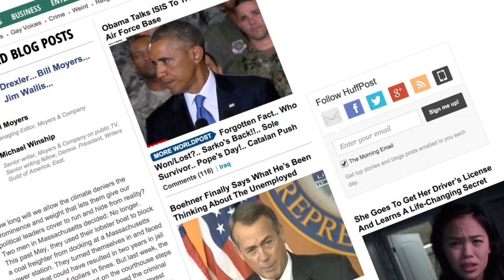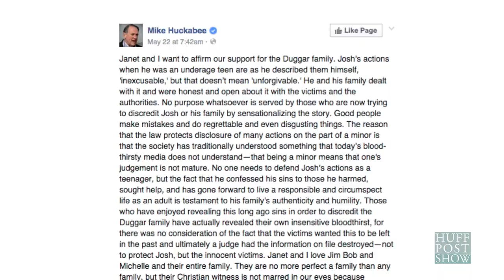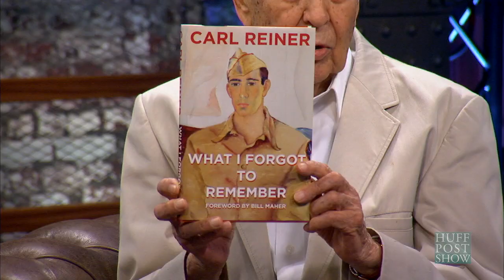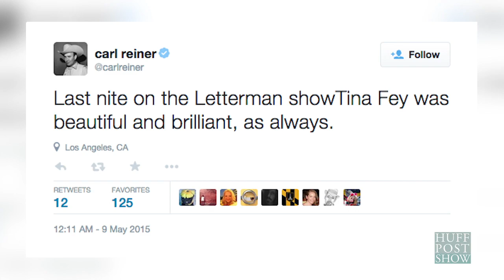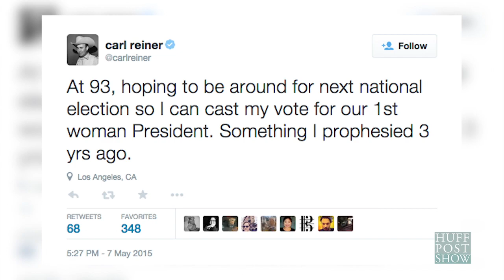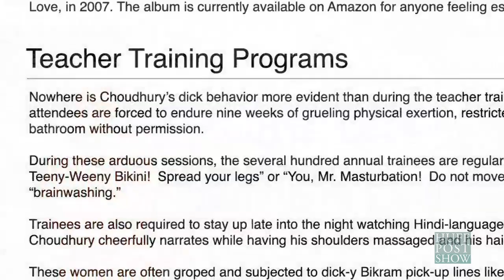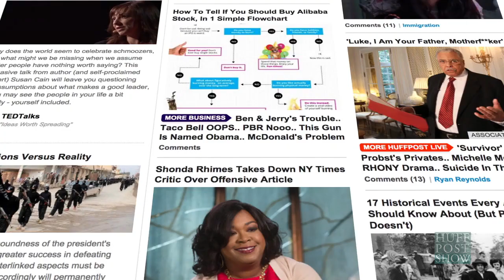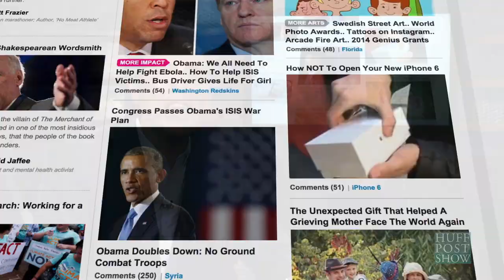The HuffPost Show: Episode 6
Guests: Carl Reiner, Retta, and Pras Michél.

The HuffPost Show is an irreverent look at the week’s top news stories. Watch live  every Friday night at 9PM ET on huffingtonpost.com

Get Social